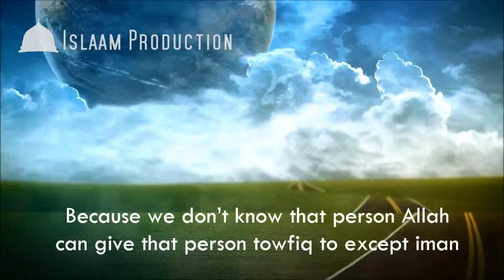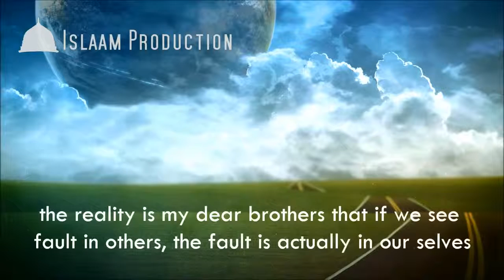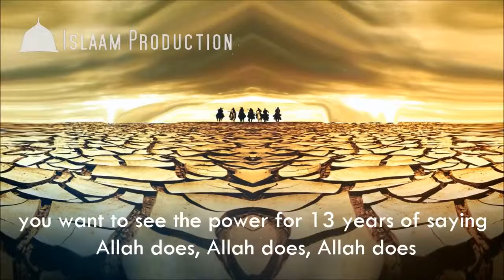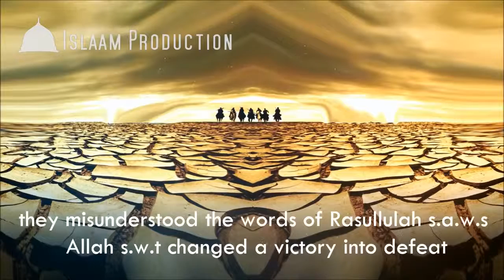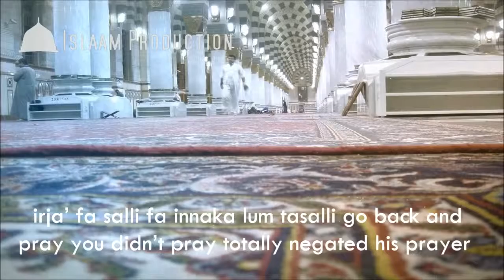Change The way You Look at Things